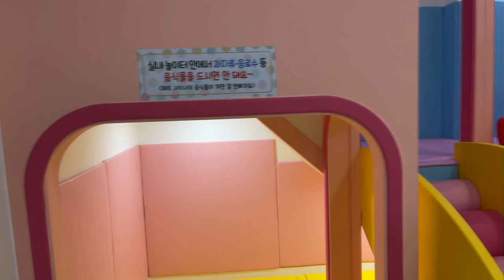가평 퍼니키즈풀빌라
가평 키즈펜션 키즈 풀빌라  퍼니키즈 풀빌라